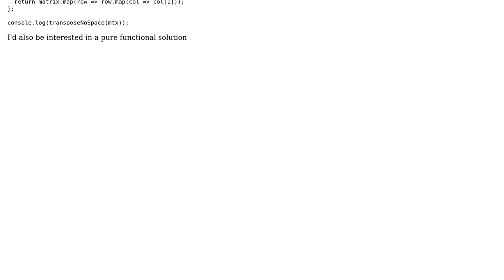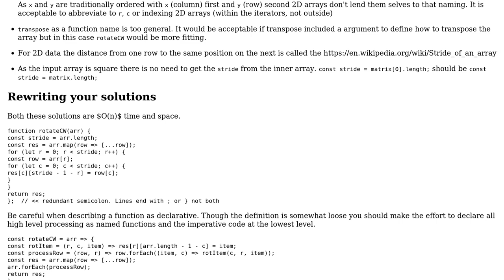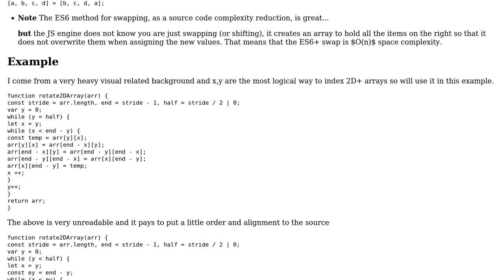Code Review: Rotate a N by N matrix by 90 degrees clockwise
With thanks & praise to God, and with thanks to the many people who have made this project possible! You are responsible for your own actions.